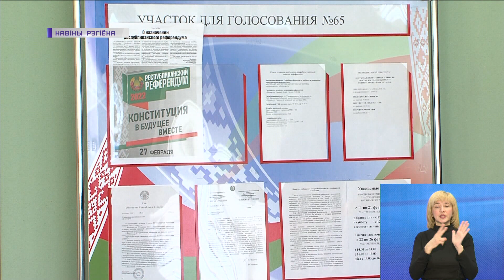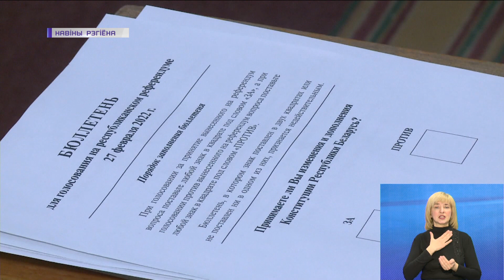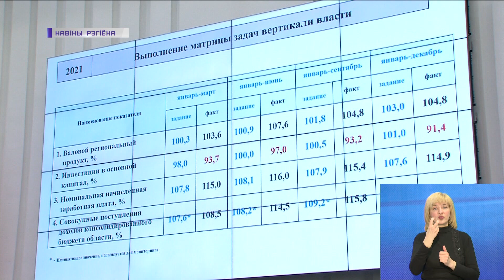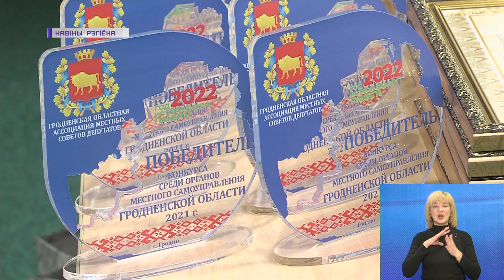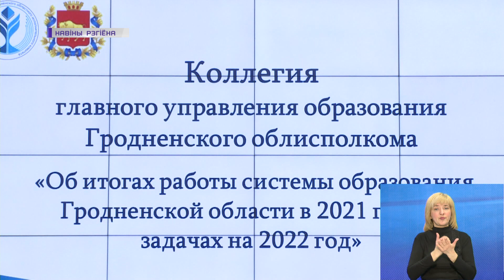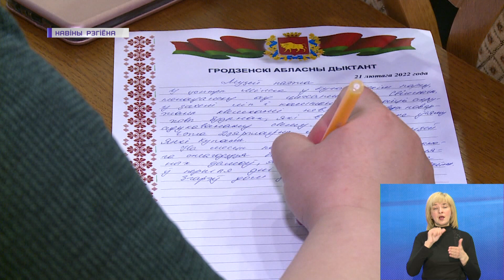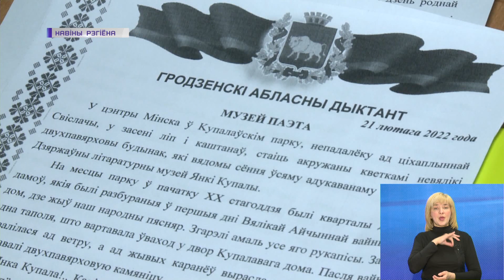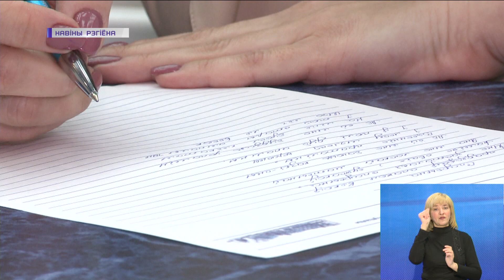Новости Гродно. Инфоэкспресс. Итоги недели. 26.02.2022